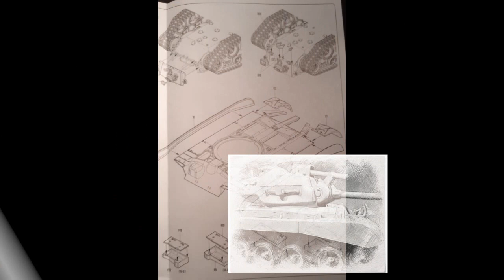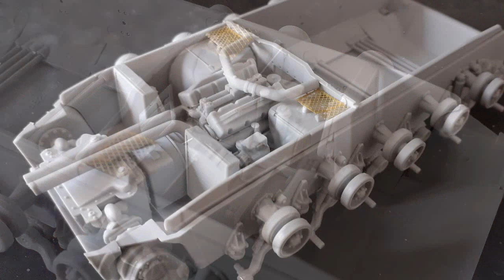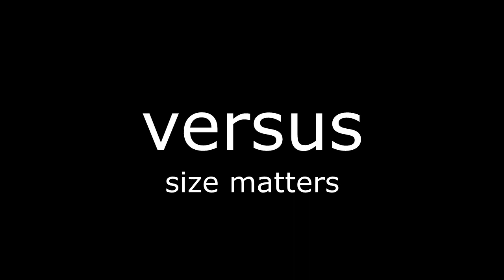T26E4 SuperPersing (WWII tanks series)